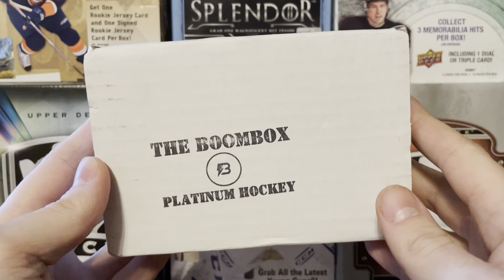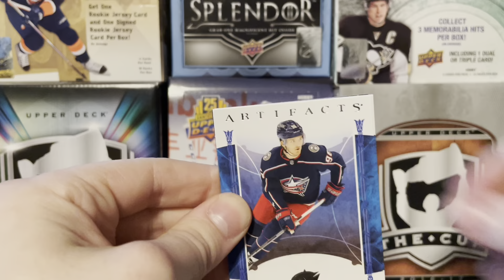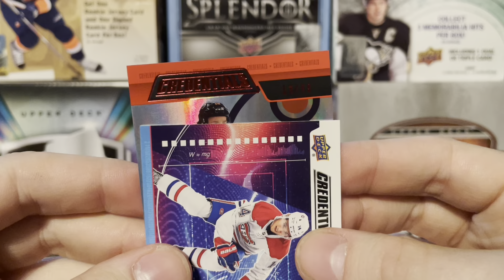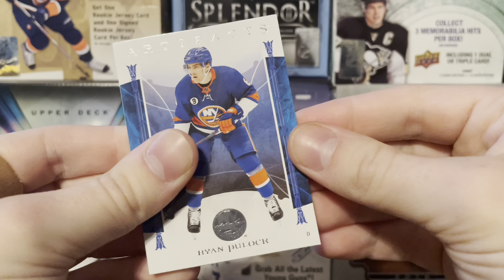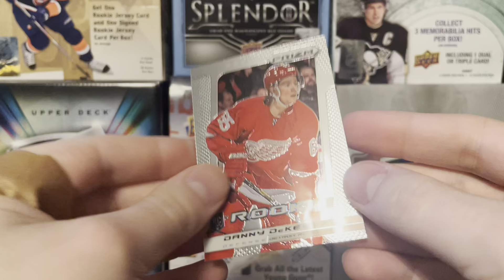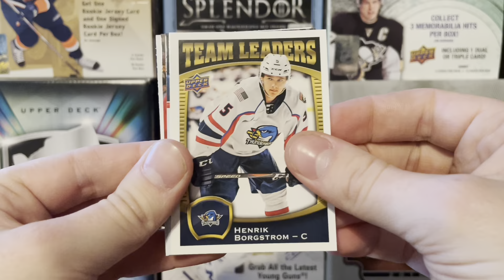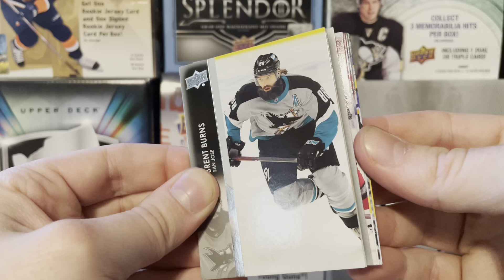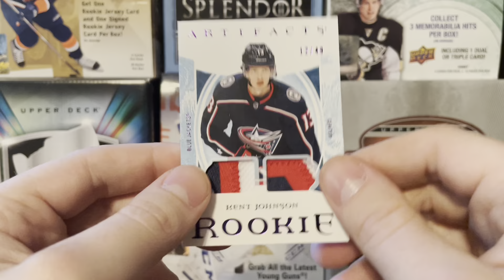A NEW CONTESTANT!! | Box Wars #10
Thank you guys so much for watching as I introduce a new product into the warzone!